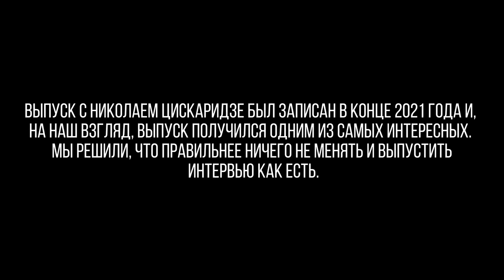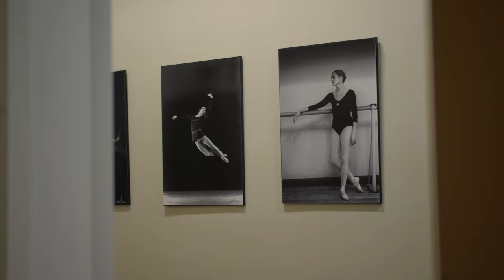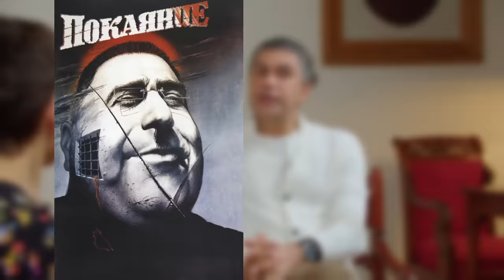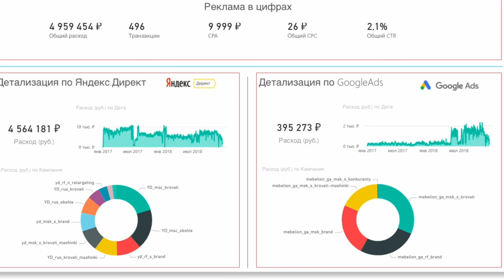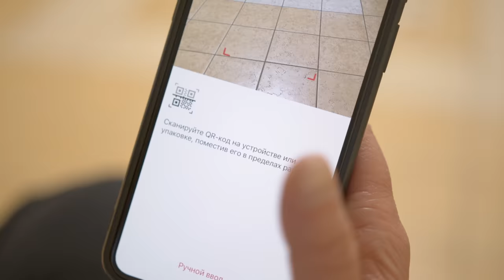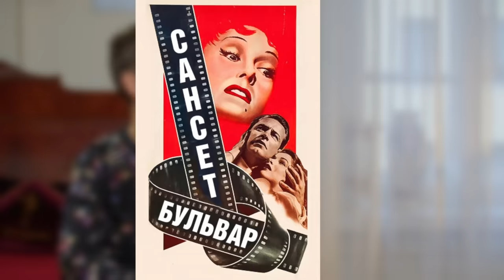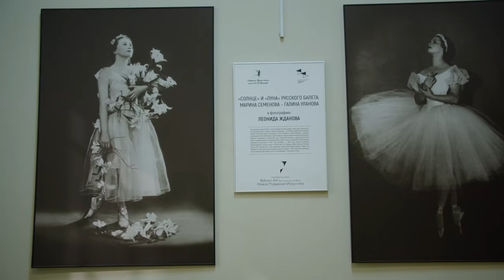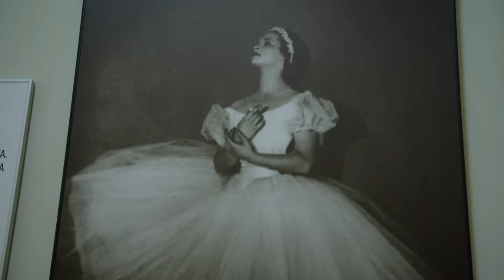Николай Цискаридзе о грузинском детстве, балете и новой книге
— Умный помощник робот-пылесос REDMOND RV-R650S WiFi — идеальное решение для регулярной уборки дома🔥

Книги выпуска:

«Бремя страстей человеческих» Сомерсет Моэм
«Вступление в балет» Леонид Жданов
«Театр» Сомерсет Моэм
«Затерянные сказки» Гитана-Мария Баталова
«Русалочка» Ганс Христиан Андерсен
«Мария Стюарт» Фридрих Шиллер

00:00 Вступление
1:23 О детстве в Тбилиси
7:05 Кем был мой дедушка
11:36 О семье Абуладзе в моем детстве
13:02 Полезная реклама
15:58 Почему мама решила отдать меня в балет
20:46 Переезд в Москву — выбор мамы между сыном и мужем
21:29 Как меня приняли в Москве. Кто из нас «из аула»? Я был белой вороной
24:51 «Я всегда знал, что буду работать в Большом»
27:48 «Я верю в мистику»
29:17 Полезная реклама для вашего дома
32:45 О любви к чтению
33:50 «Мне легче надеть маску, чем показать себя»
35:18 О своём грузинском снобизме
36:07 О своей работе ректором
38:22 «Я понимаю уход Марлен Дитрих»
39:56 «Если бы я был женщиной, я бы ещё плясал»
41:39 «На их похоронах я скручу „фуэте“»
42:30 Вопрос от Авиасейлс
43:38 Талант и начальные данные — самое главное в балете?
47:13 Екатерина  Максимова — пример балерины от бога
53:28 «Как я стал педагогом»
55:55 Есть ли сегодня артисты крупного масштаба?
1:00:46 О преподавании и нынешнем поколении
1:13:35 О своей новой книге «Мой театр»
1:19:50 Рубрика «Культурный генокод»